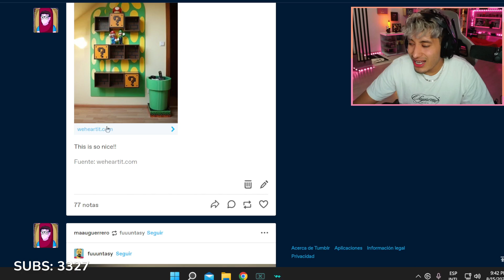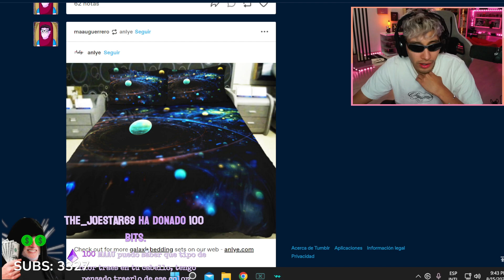¿Te imaginas culiar con el MAAU aquí? 😼